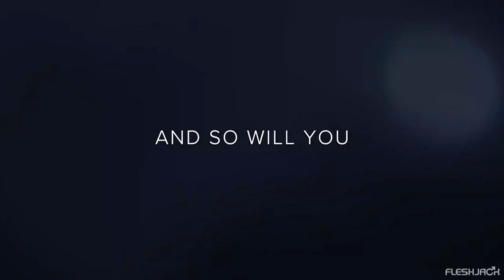Introducing New Fleshjack Boy Max Konnor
Max Konnor has won ‘Best Duo Sex Scene’ at the 2019 GayVN Awards and ‘Hottest Cock’ at the 2019 Grabby Awards, and as of August 2020, you can bring it and his Fleshjack home! Max is one of the most anticipated stars to be join the team, and he's going to be worth the wait! As with all products under the FleshJack brand, the toys will be made of the 100 percent body-safe patented SuperSkin material.